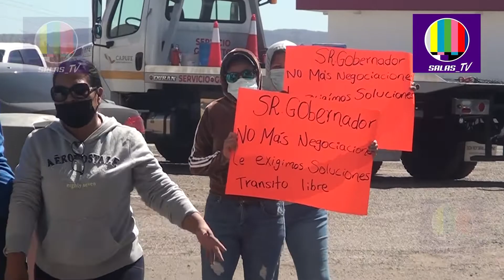TOMAN CASETA DE COBRO “LA JAULA”